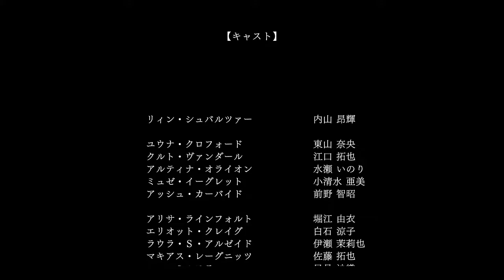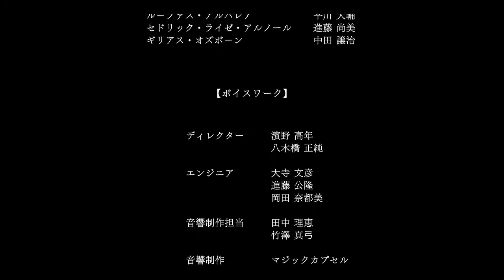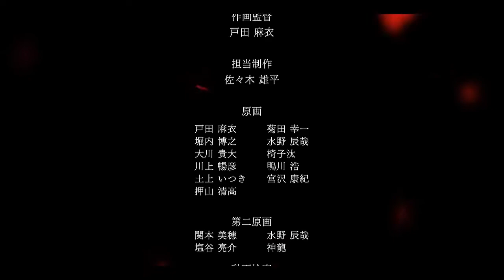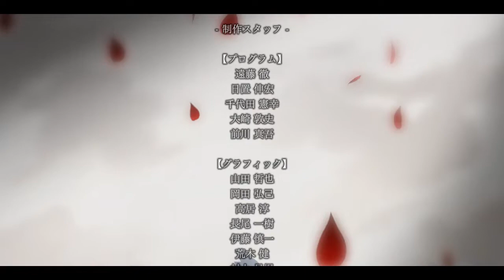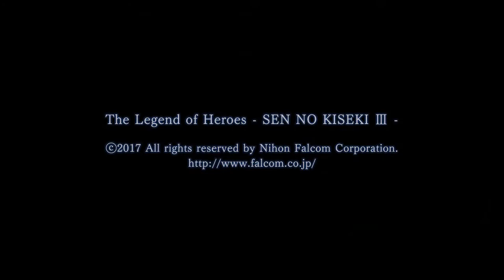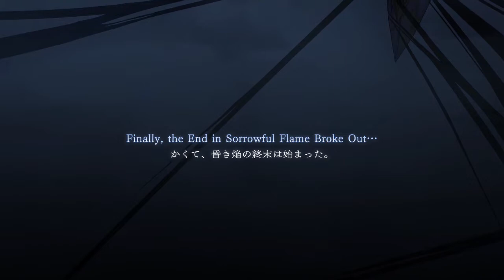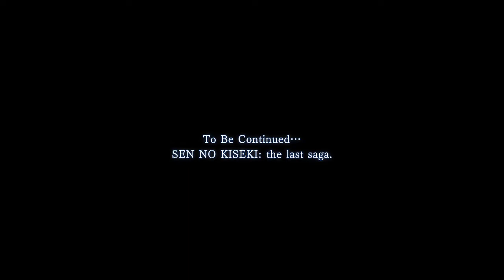Sen no Kiseki III (閃の軌跡3) Boss Run: Nameless One -TOWARDS THE END OF SAGA!-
!!!READ THE DESCRIPTION SECTION BELOW ABOUT THE VIDEO!!!

Sen no Kiseki III (閃の軌跡3) Boss Run: Nameless One -TOWARDS THE END OF SAGA!- Well we have finally made it to the end at last! We face against Nameless one and try to save Altina! This is pretty chaotic I gotta say lol. Had goosebumps through the whole thing! SOOOOOOO looking forward to what happens in Sen no Kiseki IV! Thanks for sticking with me with the hiatus and such, I really you appreciate you guys!

Nameless Boss Starts At: 18:22
Nameless Boss (Mech Battle) Starts At: 32:21
Nameless Boss (Mech Battle) Starts At 1:00:42

Was there something in the video you like? It really helps the channel to grow to make more and better content for you guys!
 We return to the next chapter in Erobonia as we once again step into the shoes of Rean Schwarzer. After a year and a half from the events of Sen II (Or Cold Steel II), Rean is now a Instructor at the new Thors military school branch, Leeves. He must help out the new students of Class VII: Juna Crawford, Kurt Vander and Altina Orion as they discover the truth about Erobonia.

My upload schedule: UNDER CONSTRUCTION!!!

Difficultly: Nightmare Mode (First Playthrough)
System: PS4
Genre(s): Role Playing Game
Developer(s): Nihon Falcom
Publisher(s): Nihon Falcom (JPN),
Waifus: Laura, Emma
Thanks a lot for watching! Enjoy!